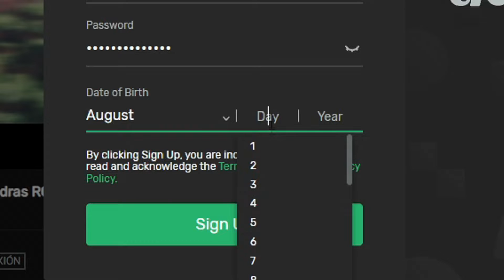Como crear una cuenta en TROVO